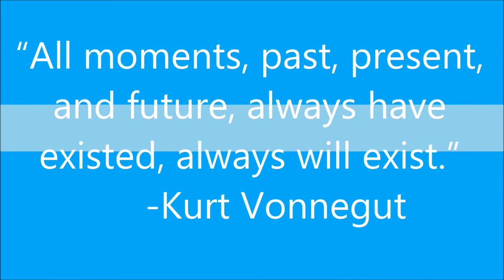All moments, past, present and future, always have existed, always will exist